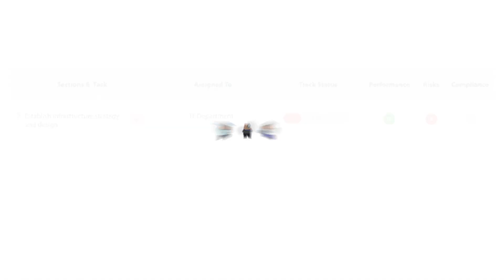Success Spotlight | FMH Law Fast Tracks Legal Research with Capabara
Hear how we're helping FMH Law on their digital transformation journey from its Senior Partner, Atty. Rachel Follosco:
"Our database is placed in a secure server that's not shared with anyone, and so we were comfortable with using Capabara. And it's amazingly fast when producing research - it took a minute to do what would've taken our associate 2 hours to achieve and the output quality and accuracy is actually comparable."

*𝘛𝘩𝘦 𝘋𝘢𝘵𝘢 𝘗𝘳𝘰𝘵𝘦𝘤𝘵𝘪𝘰𝘯 𝘌𝘹𝘤𝘦𝘭𝘭𝘦𝘯𝘤𝘦 (𝘋𝘗𝘌𝘟) 𝘕𝘦𝘵𝘸𝘰𝘳𝘬 𝘪𝘴 𝘈𝘴𝘪𝘢'𝘴 𝘭𝘢𝘳𝘨𝘦𝘴𝘵 𝘤𝘰𝘮𝘮𝘶𝘯𝘪𝘵𝘺 𝘰𝘧 𝘥𝘢𝘵𝘢 𝘱𝘳𝘰𝘵𝘦𝘤𝘵𝘪𝘰𝘯 𝘢𝘯𝘥 𝘥𝘢𝘵𝘢 𝘨𝘰𝘷𝘦𝘳𝘯𝘢𝘯𝘤𝘦 𝘱𝘳𝘰𝘧𝘦𝘴𝘴𝘪𝘰𝘯𝘢𝘭𝘴. 𝘔𝘦𝘮𝘣𝘦𝘳𝘴 𝘤𝘢𝘯 𝘢𝘤𝘤𝘦𝘴𝘴 𝘸𝘦𝘣𝘪𝘯𝘢𝘳 𝘳𝘦𝘤𝘰𝘳𝘥𝘪𝘯𝘨𝘴, 𝘢 𝘸𝘪𝘥𝘦 𝘳𝘢𝘯𝘨𝘦 𝘰𝘧 𝘥𝘢𝘵𝘢 𝘱𝘳𝘰𝘵𝘦𝘤𝘵𝘪𝘰𝘯 / 𝘥𝘢𝘵𝘢 𝘨𝘰𝘷𝘦𝘳𝘯𝘢𝘯𝘤𝘦 𝘤𝘰𝘶𝘳𝘴𝘦𝘴, 𝘳𝘦𝘴𝘦𝘢𝘳𝘤𝘩, 𝘱𝘳𝘢𝘤𝘵𝘪𝘤𝘢𝘭 𝘨𝘶𝘪𝘥𝘦𝘴 𝘧𝘰𝘳 𝘋𝘗𝘖𝘴, 𝘢𝘯𝘥 𝘵𝘩𝘦 𝘭𝘢𝘵𝘦𝘴𝘵 𝘯𝘦𝘸𝘴 𝘰𝘯 𝘥𝘢𝘵𝘢 𝘱𝘳𝘰𝘵𝘦𝘤𝘵𝘪𝘰𝘯 𝘢𝘯𝘥 𝘥𝘢𝘵𝘢 𝘨𝘰𝘷𝘦𝘳𝘯𝘢𝘯𝘤𝘦. 𝘔𝘦𝘮𝘣𝘦𝘳𝘴𝘩𝘪𝘱 𝘪𝘴 𝘧𝘳𝘦𝘦.